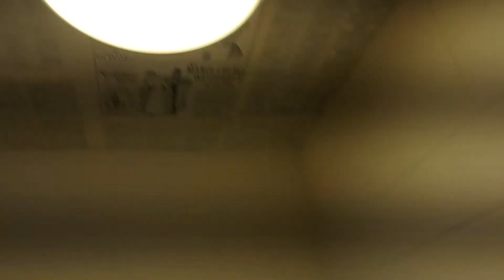AS Magnia/LL AS Kensington, PH, Newton Solney (1)